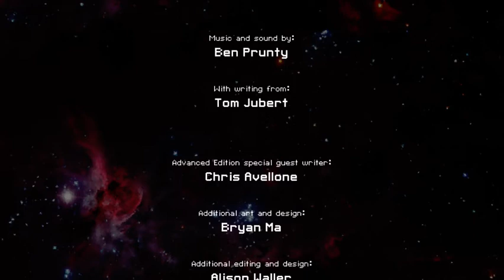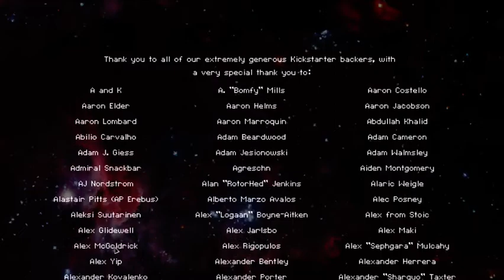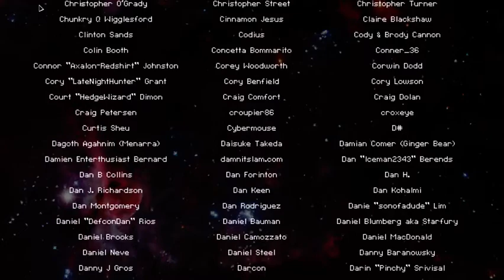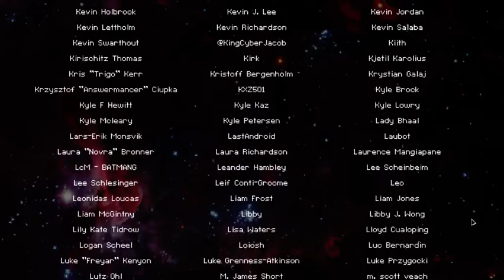Lawyers in Space: FTL:AE - Boarding Partay!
OPTLawyer is back with more attempted killing of the rebellion and securing the bright future of the Glorious People's Federation!  ...in SPAAAAACE!

In this run, the game says "Ya know what, I'm normally a terrible program.  So...here's a free victory..."  and I still try to screw it up...  This run was recorded because this is my favorite ship...